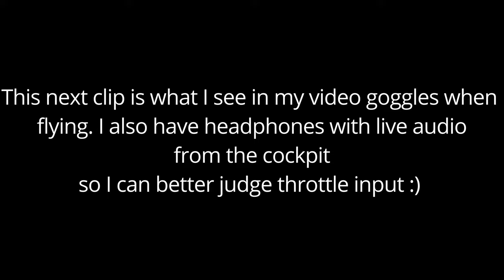Rc Super Cub FPV. Ski landing.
Just a short video of one of my best landings this season on skis. I don´t have a lot of footage from the outboard cameras as they keep dying in the cold. In this video one camera quit after one flight.  Even with power supply from the plane it refused to work for my remaining flights. The other one that sits on top of the fuselage refused to start at all... -8 degrees C.

Features:
- Pat Tritle PA-18 SuperCub 60" kit. Built by myself with mods for fpv.
- RcGauges cockpit display.
- Dji v2 digital fpv system with caddx air- unit
- B.A.G. headtracking gimbal
- Medlin drone external headtracker for dji v2 goggles.
- External camera: Caddx Peanut.
- Customized DuBro skis.
- Live audio transmisson via wtfos add-on for dji fpv.
- Matek H743 flight controller
-12 channel setup.